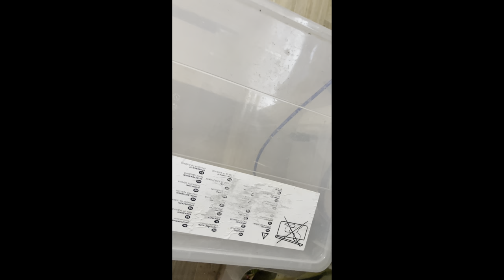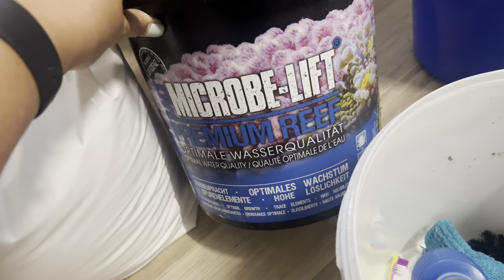VLOG Aquarien putzen und quatschen //Kampffischdame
Heute gibt es für Euch einen klassischen VLOG, Viel Spaß beim anschauen !

Ich suche heute mit Euch in meinem Sammelsurium alles heraus was man benutzen könnte.

Produkte im u.a. Video:

👍😍 🤔 *Neu im Hobby? Erstausstattung für einen betta HZ

FUTTER FÜR Kampffische:
*Lebendfutter Atemia
*Trockenfutter 2